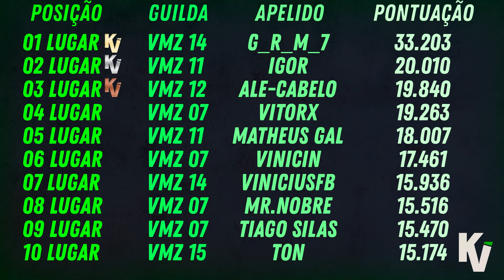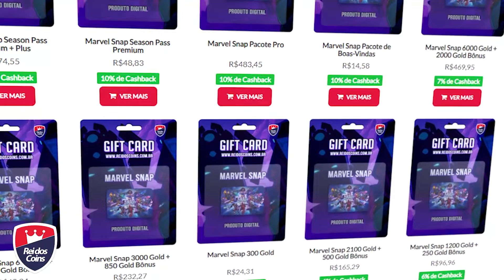VEREDITO DA CARTA TOXIN - META, MEME OU TUDO QUE BOUNCE UM DIA SONHOU?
Toxin é a nova carta em destaque dessa semana do Marvel Snap, com um potencial bem forte para decks de bounce, o Toxin tem um potencial imenso para voltar as cartas da mão ganhando muito poder e extraindo valor múltiplas vezes, mas será que o Toxin vale caixas e fichas no Marvel Snap?

0:00 intro
1:14 deck + estratégia
4:18 jogo 1
8:10 jogo 2
12:00 jogo 3
14:10 jogo 4
16:09 jogo 5
19:28 jogo 6
22:20 veredito final TOXIN